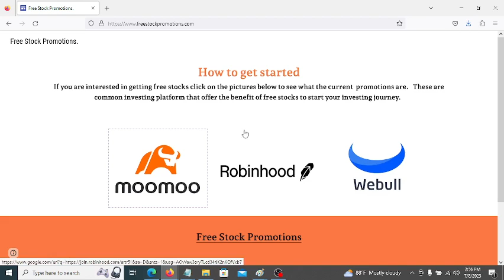It is So Easy To Get Free Stocks!